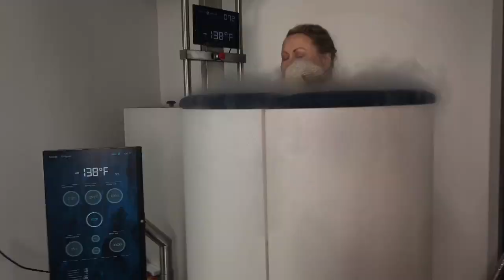Mitsou tente la Cryothérapie